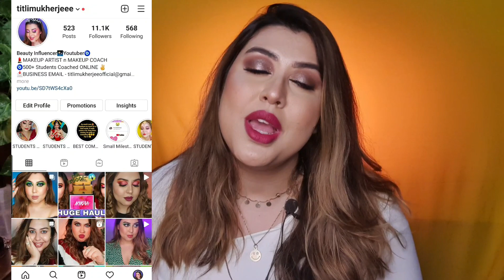🤯* NEW* SUGAR GOOD MOODIES LIP CRAYONS| REVIEW AND SWATCHES | Titli Mukherjee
Hello my Gorgeous Souls, am back with another LIP SWATCH video. Hope you enjoy it.